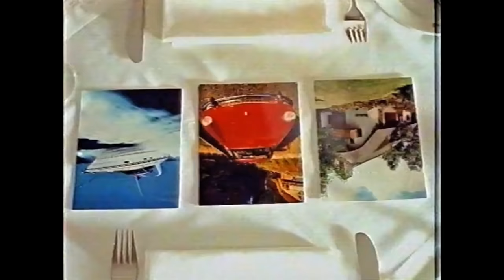Sparkassen Werbung: Mein Haus, mein Auto, mein Boot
In einem heiter-ironischen Sparkassen-Werbespot aus dem Jahr 1995 wetteifern zwei Schulfreunde, wer mehr im Leben vollbracht hat. Maßstab sind materielle Dinge: Haus, Auto, Boot, Pferde und schöne Frauen. Ermöglicht wird dies durch den Anlageberater der Sparkasse.